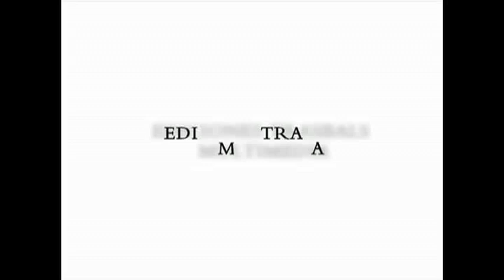VILALLONGA, José Luis de - A FONDO (EDICIÓN INFORMATIVA)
JOSÉ LUIS DE VILALLONGA A FONDO - 10 de febrero de 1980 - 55 minutos

José Luis de Vilallonga y Cabeza de Vaca, IX marqués de Castellbell (Madrid,1920 — Andratx, Mallorca, 2007 ) fue un aristócrata, escritor y actor español.

Rechazaba la carrera diplomática que su familia le quería hacer seguir y empezó a decantarse por el periodismo y la literatura. Gracias a sus contactos entre la nobleza y a su vida agitada y viajera, tuvo ocasión de entablar amistad con múltiples celebridades del mundillo político y artístico.
No siendo actor profesional, se le ofrecieron papeles de secundario destacado en varios filmes ahora míticos. Participó en "Los amantes" de Louis Malle y "Desayuno con diamantes" ("Breakfast at Tiffany's", 1961) de Blake Edwards. Participó en total en más de 70 películas, de directores como Luis García Berlanga y Federico Fellini.
En 1978 publicó "Allegro barbaro", y en 1980 "La nostalgia es un error".

Fue portavoz de la Junta Democrática durante la Transición y por entonces coqueteó con el Socialismo militando desde 1981 en el PSOE. Por esos años escribió una "biografía autorizada de Juan Carlos I, El Rey".
Acaso su mejor obra la constituyen los cuatro volúmenes de su autobiografía, que tituló "Memorias no autorizadas".

Después de la entrevista, participaría en las películas de Berlanga "Patrimonio nacional" (1981) y
"Nacional III"(1982).